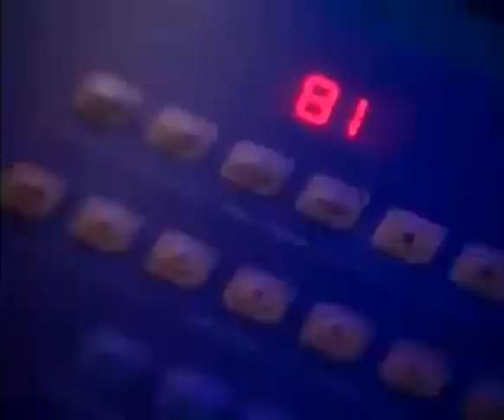Only House music - Amnesia Ibiza - PROMO session - Oct 2010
New house music in session By Tom Kukura dj.

TrackList:

Criminal Vibes - San Salvador (Original Mix)
Stefano Noferini - Mama (Back Home Mix)
Chris Lake, Marco Lys - Cross The Line (Main Club Mix)
Marshall & Hugo - Mortal Coil (Manuel De La Mare Remix)
Age Of Love - Age Of Love (Manuel De La Mare Remix)
Green Velvet - La La Land (Pleasurekraft Remix)
Martin Dawson - Double six (Ramon Tapia remix)
Copy of Max Bett - Mad Clinic (Original Mix)
Stonebridge, Chris Kaeser - Rescue Me (Original Mix)